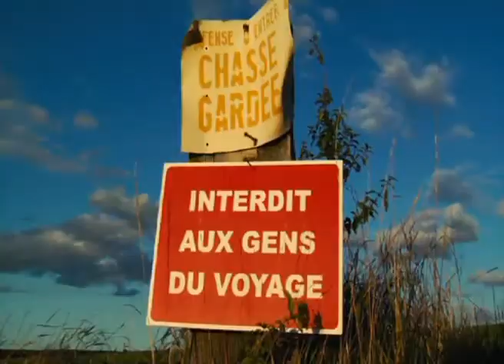Les Fils du Vent - Trailer1 - Sortie le 10 Octobre 2012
Django The Best
More Django Leader marodrom.net